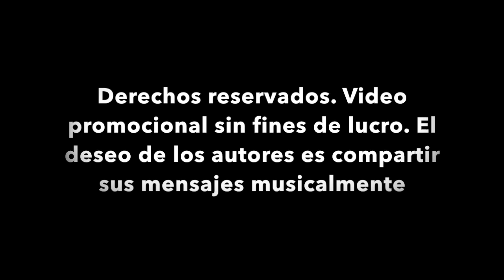Tema: "Cava en tu interior", una canción de José Antonio Caro del Castillo y Tere García Ruiz.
De la Colección Filosofía, Música y Sentimientos 2020, escrita por José Antonio Caro del Castillo y Tere García Ruiz, este video presenta el tema "Cava en tu interior" con el deseo de compartir un mensaje para el descubrimiento de la vida interior tendiente al Amor. Una parte del canto está ilustrada con obras pictóricas de AmayYa, Rosa María García Ruiz, a quien le agradecemos su permiso, y cuya obra se encuentra en instagram @ottygarcia1
El video es promocional, sin fines de lucro. El deseo de los autores es compartir sus mensajes musicalmente.